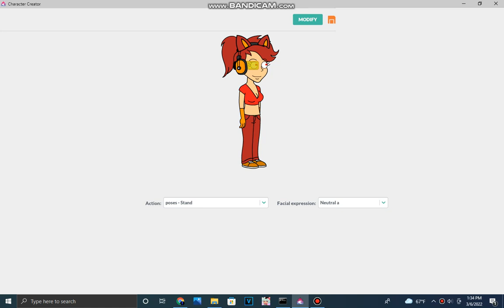I made AndrewCascel2022